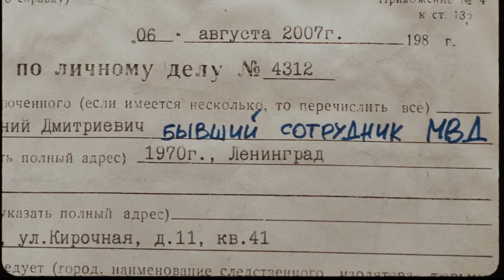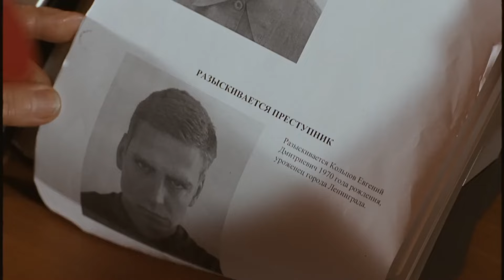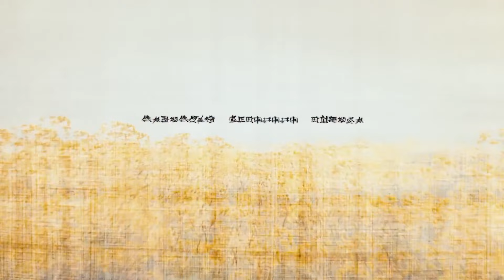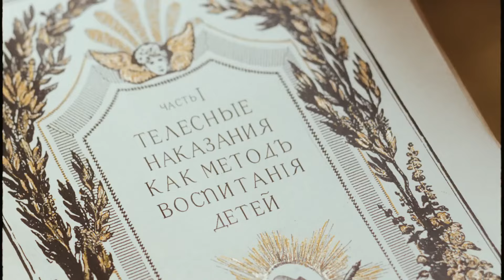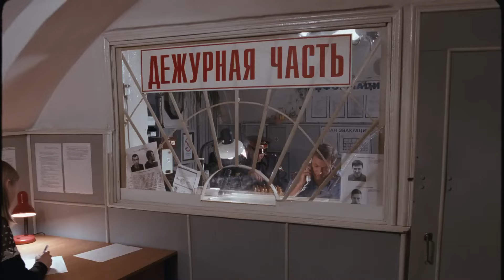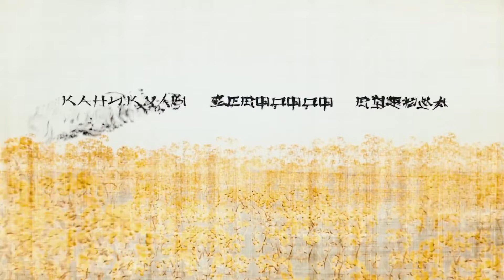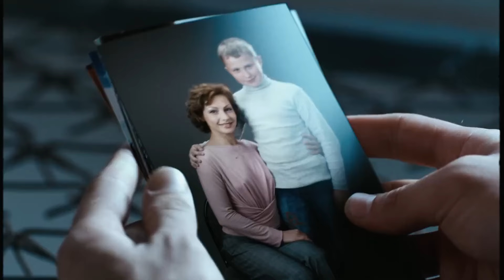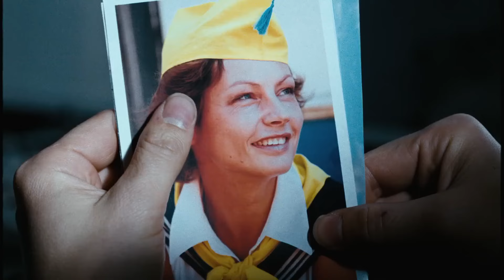СЛУЧАЙ СУДЬБЫ ИЗМЕНИЛ ВСЮ ИХ ЖИЗНЬ! Каникулы строгого режима! БЕЗ ВЫРЕЗАННЫХ СЦЕН!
Фильм, снятый по мотивам одноименного романа, повествует о непростой судьбе бывшего сотрудника МВД Евгения Кольцова, заслуженного героя, ветерана Чеченской войны. Почему бывшего? Все дело в том, что как-то раз он случайно убил коллегу по работе, которого уличил в коррупции. Теперь он сидит в тюрьме, и его соседи по зданию не очень довольны появлением там бывшего "мента". Так как в это время в тюрьме был праздник, и туда съехалось все вышестоящее руководство, начальнику-подполковнику Вышкину не очень хотелось иметь проблемы, связанные со смертью заключенного-милиционера. Он решает попросить одного из местных авторитетов по кличке Сумрак защитить Кольцова от расправы заключенных. Однако в результате теневых махинаций помощника начальника тюрьмы и другого преступного авторитета Кольцова все-таки решают убрать. Предчувствуя беду, бывший милиционер бежит, прихватив с собой Сумрака, которому он уже успел начать доверять. Кто бы мог подумать, что судьба приведет бывших заключенных в детский лагерь отдыха, где они станут вожатыми.